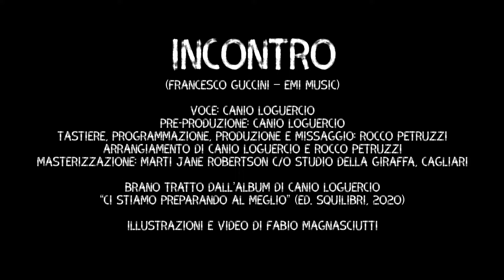Canio Loguercio - INCONTRO | Un video di Fabio Magnasciutti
INCONTRO
di Francesco Guccini (EMI music)

E correndo mi incontrò lungo le scale Quasi nulla mi
sembrò cambiato in lei La tristezza poi ci avvolse come
miele Per il tempo scivolato su noi due
Il sole che calava già rosseggiava la città
Già nostra e ora straniera e incredibile e fredda Come
un istante "déjà vu"
Ombra della gioventù, ci circondava la nebbia Auto
ferme ci guardavano in silenzio
Vecchi muri proponevan nuovi eroi
Dieci anni da narrare l'uno all'altra ma
Le frasi rimanevan dentro in noi
"Cosa fai ora? Ti ricordi
Eran belli i nostri tempi
Ti ho scritto è un anno
Mi han detto che eri ancor via"
E poi la cena a casa sua
La mia nuova cortesia
Stoviglie color nostalgia
E le frasi, quasi fossimo due vecchi
Rincorrevan solo il tempo dietro a noi
Per la prima volta vidi quegli specchi
Capii i quadri, i soprammobili ed i suoi
I nostri miti morti ormai, la scoperta di Hemingway Il
sentirsi nuovi
Le cose sognate e ora viste
La mia America e la sua diventate nella via
La nostra città tanto triste
Carte e vento volan via nella stazione
Freddo e luci accesi forse per noi lì
Ed infine, in breve, la sua situazione
Uguale quasi a tanti nostri film
Come in un libro scritto male
Lui s'era ucciso per natale
Ma il triste racconto sembrava assorbito dal buio
Povera amica che narravi dieci anni in poche frasi Ed io
i miei in un solo saluto
E pensavo dondolato dal vagone
"Cara amica il tempo prende, il tempo dà
Noi corriamo sempre in una direzione
Ma qual sia e che senso abbia chi lo sa
Restano i sogni senza tempo
Le impressioni di un momento
Le luci nel buio di case intraviste da un treno Siamo
qualcosa che non resta
Frasi vuote nella testa e il cuore di simboli pieno"

voce CANIO LOGUERCIO
produzione, tastiere, programmazione e missaggio ROCCO PETRUZZI
arrangiamento di ROCCO PETRUZZI & CANIO LOGUERCIO
masterizzazione MARTI JANE ROBERTSON c/o Studio della Giraffa, Cagliari

Brano tratto dall'album di Canio Loguercio "Ci stiamo preparando al meglio" (Ed. SQUILIBRI, 2020)
Illustrazioni e video di FABIO MAGNASCIUTTI